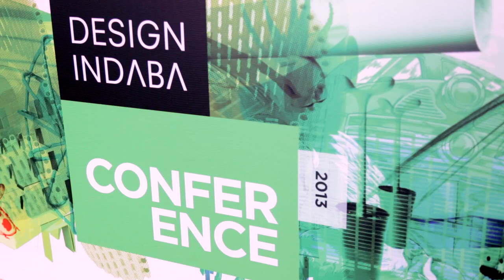Daan Roosegaarde on Smart Highways and clothes that become "become transparent when you lie"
Dutch designer Daan Roosegaarde spoke to us at Design Indaba in Cape Town about his designs for glow-in-the-dark roads and clothing that will literally expose dishonest bankers.

Roosegaarde, who runs Studio Roosegaarde, explains that his Smart Highways project is an attempt to move the focus of road safety away from car design and onto the roads themselves. "Why is design always focussed on cars, on how they look and how they behave, and not on the roads, which determine our landscape much, much more?" he asks.